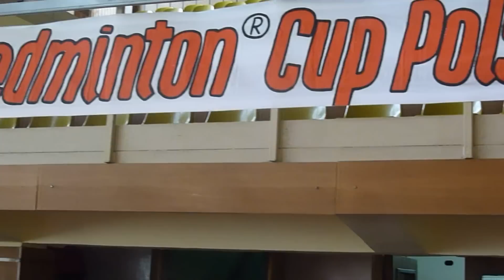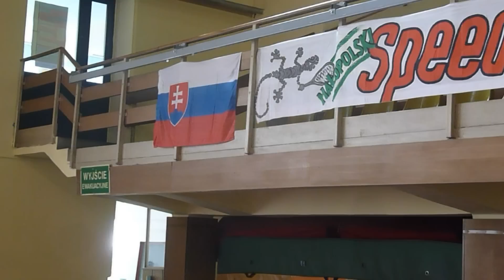Małopolski Speedminton Cup Brzeszcze, Poland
Małopolski Speedminton Cup Brzeszcze, 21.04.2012